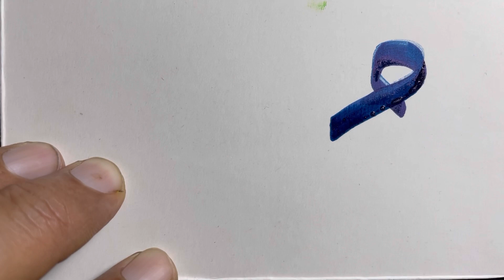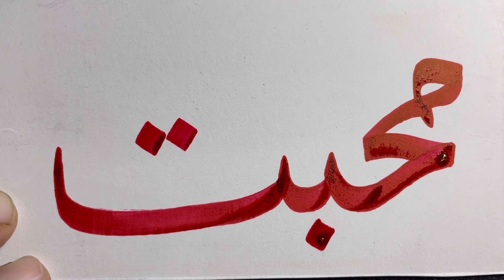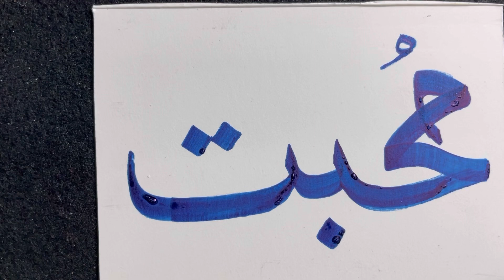How to Write Mohabat in Calligraphy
mohabat
mohabat barsa dana to song
mohabbat
mohabat barsa dana to song lyrics
mohabat toja alvida drama
mohabbatein full movie
mohabbatein songs
mohabbat barsa dena tu
mohabat chor de song